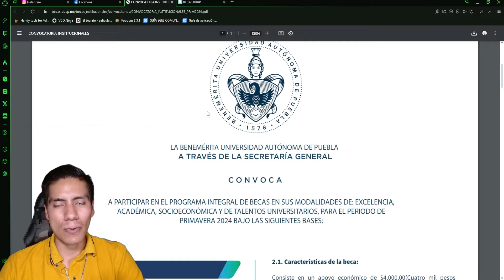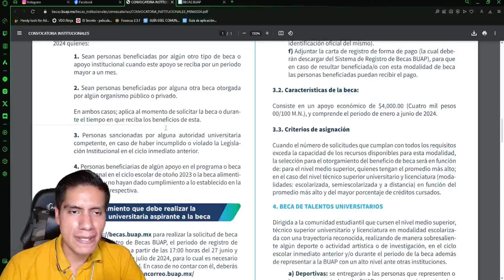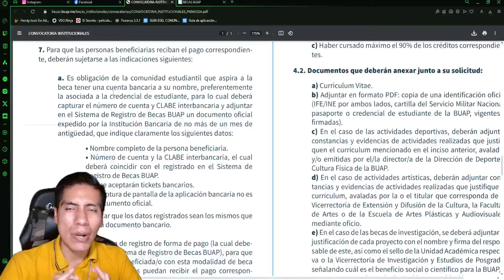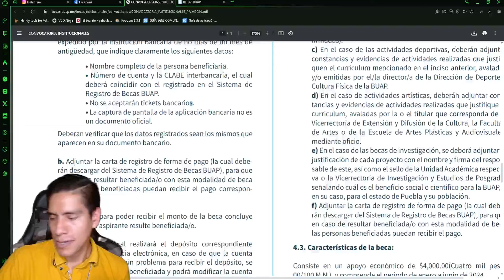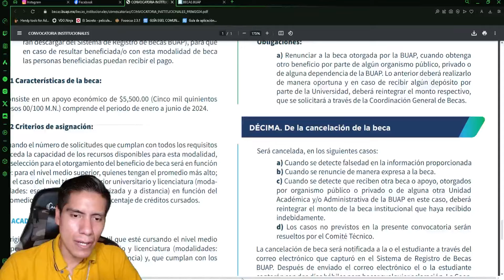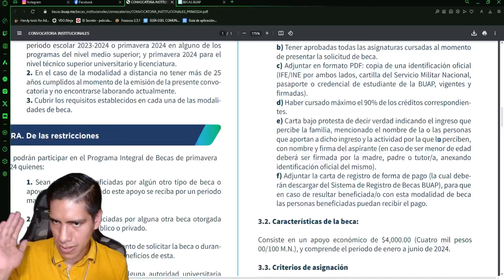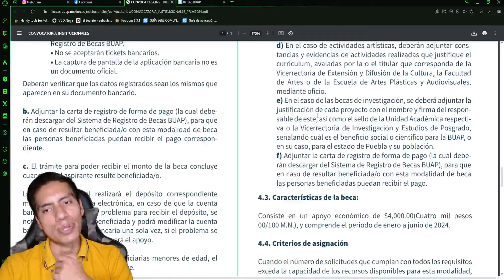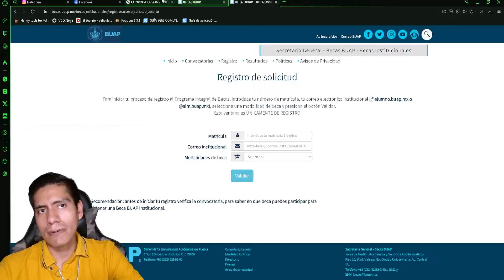✅EXPLICANDO LA CONVOCATORIA DE BECAS INSTITUCIONALES BUAP - PRIMAVERA 2024 |TORETO1309